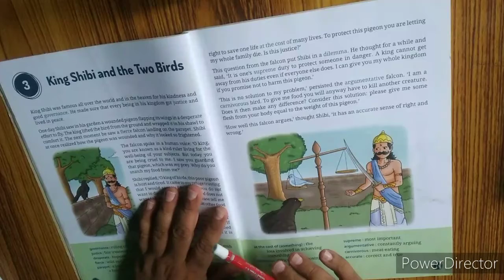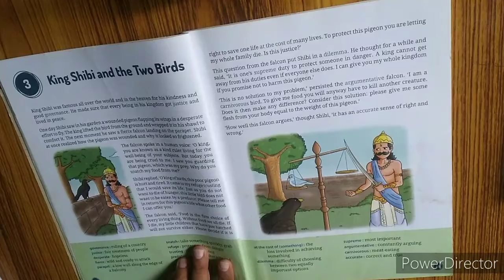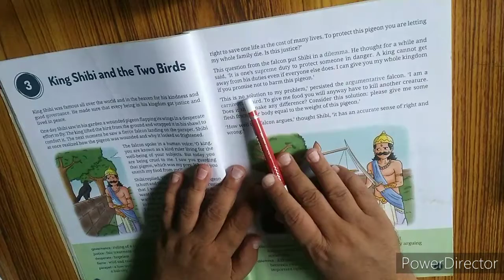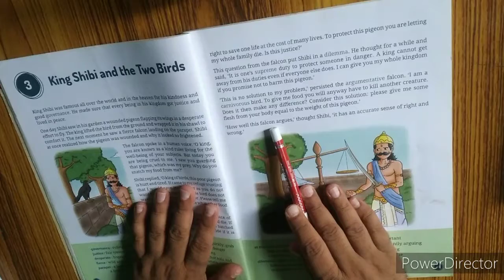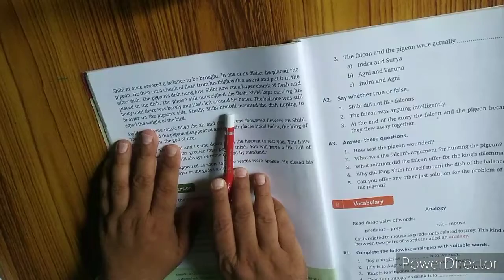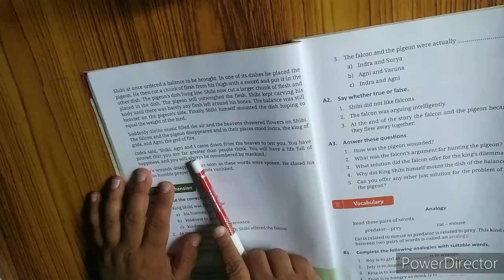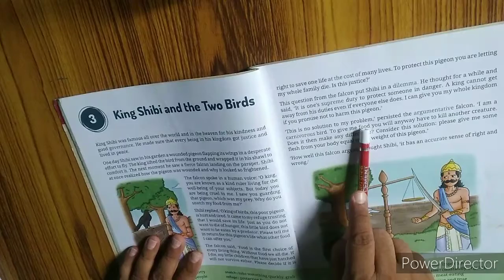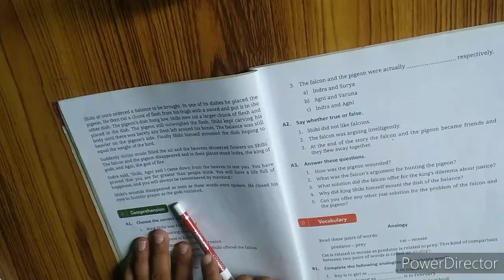Class 4 English language Lesson 3 ( King Shibi and the Two Birds) reading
This video is for class 4 English language Lesson 3 King Shibi and the Two Birds-Reading from Viva's Real English.